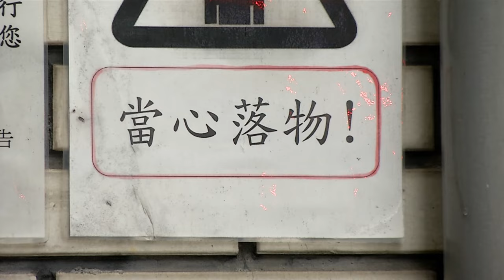Earthquake Damage Highlights Problems With Building Repair | TaiwanPlus News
Many building facades are losing tiles after the Hualien earthquake, reviving discussion about the challenges to repairing Taiwan's aging buildings.

📹 Reporter(s): Eason Chen/John Van Trieste